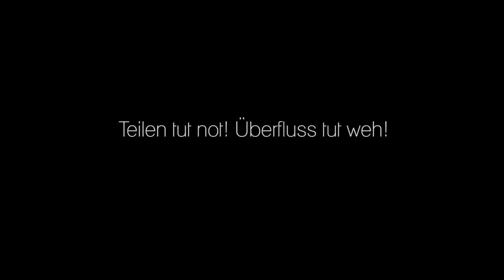Sukuma Award - Auf großem Fuß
Mit seiner Film-Idee zum Thema „Ökologischer Fußabdruck“ gewann Denny Landgraf den „Sukuma Award Chemnitz - 2016/17" und setzte sich so unter mehr als 100 eingesendeten Kinospot-Ideen durch.

Seine Spot-Idee „Auf großem Fuß" wurde mit einem professionellen Filmteam unter Leitung des Regisseurs Thomas Frick in der Chemnitzer Innenstadt und in der Zeisigwaldklinik Bethanien sowie im Ladengeschäft „Kult Design Unikate“ in Chemnitz für die Kinoleinwand realisiert. Die Musik für diesen Spot stammt von der Band Paisley. Der Film feierte am 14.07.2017 bei den Filmnächten Chemnitz seine Premiere.

Der konsumkritische Social Spot inszeniert die – für den Protagonisten sehr persönlichen - Auswirkungen ungehemmten Konsums, wie z.B. das rasante Wachsen des eigenen ökologischen Fußabdrucks. Sein Lösungsvorschlag: Teilen!

Denke immer daran "Du kaufst mehr als du denkst"...